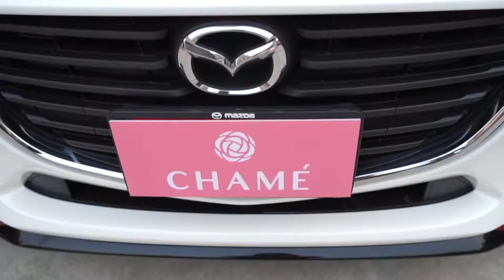ชาเม่ จัดหนัก แจกรถยนต์ 2 คัน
ชาเม่ แจกหนัก วัยรุ่น 100 ล้าน !
ภาพบรรยากาศ คุณการ์ตูน และ คุณเชียร์ มอบรถให้ 2 ตัวแทนที่ทำยอดได้ ตามเป้า ภายในเวลา 5 เดือน ขอแสดงความยินดีด้วยนะคะ ใครอยากมีโมเม้นต์ดีๆแบบนี้ รอติดตามรายระเอียดการเปิดรับสมัครตัวแทน ปี 2019 เร็วๆนี้นะคะ 🎉🎊